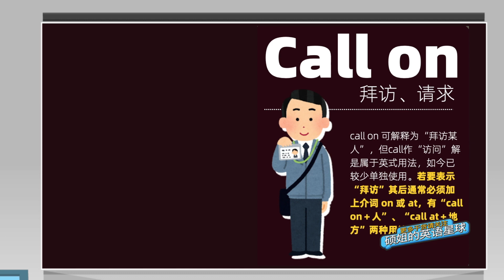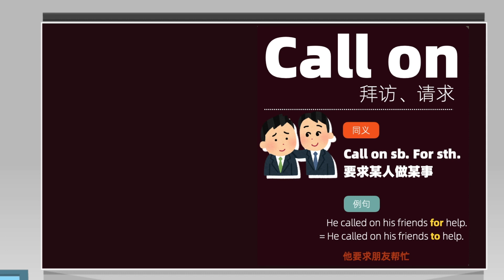【硕姐】剑桥英语短语心法修炼课——call on